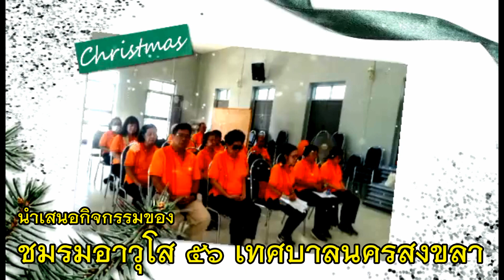ชมรมอาวุโส เทศบาลนครสงขลากิจกรรมขับเคลื่อนสวยงามมากครับ